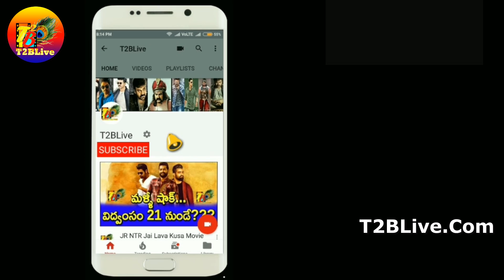Master Total Theaters Count World Wide| Mater AP TG Theaters Count| Master WW Theaters | T2BLive